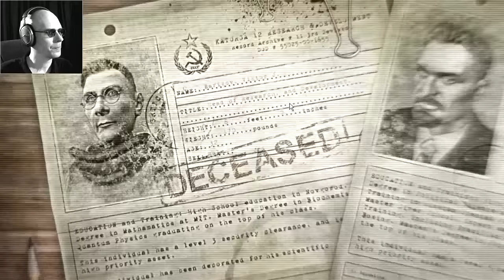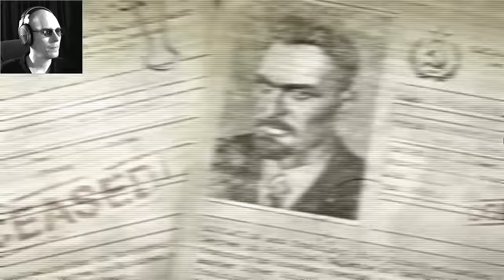OH, IT'S ON | SINGULARITY #3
The only scary balls in this game now are MINE!